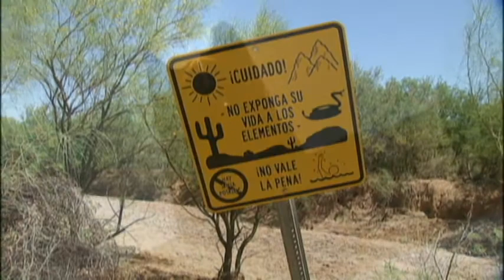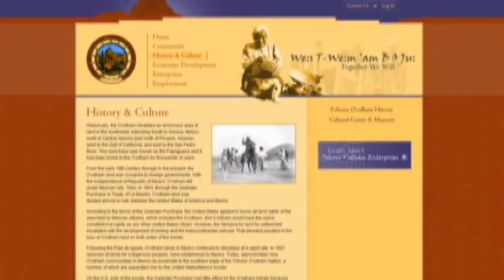SECURE BORDER?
Go to the US/Mexico border on the Tohono O'odham Nation, less then 100 miles from Tucson, and decide for yourself.